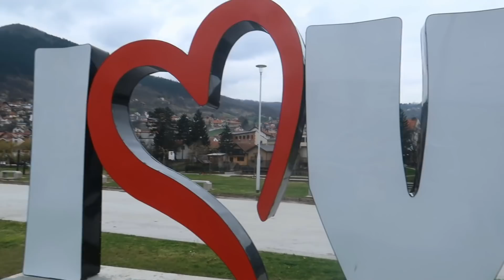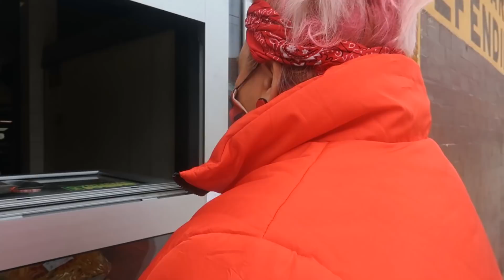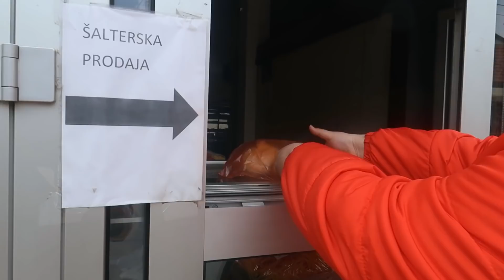Ovdje sam odrasla/Ramazan u Visockim mahalama